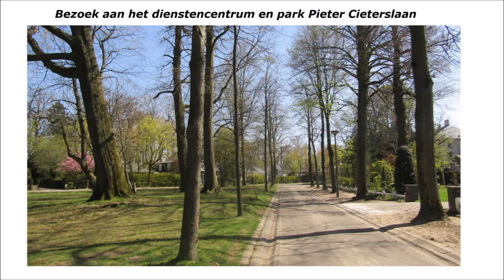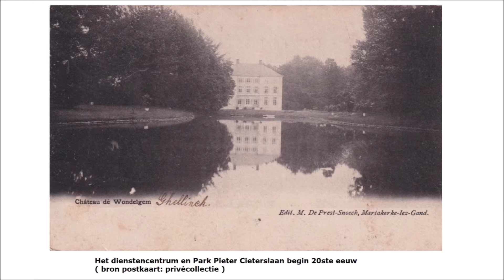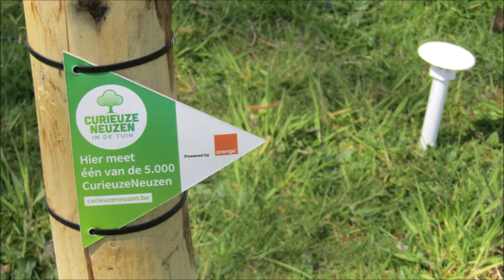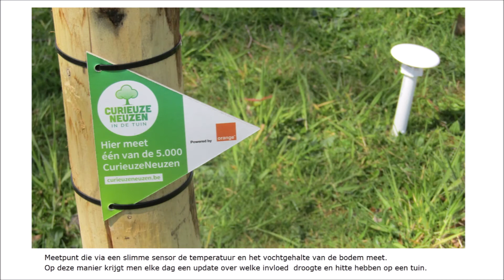Gent Wondelgem – Lentenatuur bij het dienstencentrum en Park Pieter Cieterslaan door Catherine Boone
Welkom aan het dienstencentrum van Wondelgem. Deze locatie heeft een mooi stukje geschiedenis achter de rug van waar de wortels dateren van de late middeleeuwen. Hier liep er een weg vanuit de Botestraat waar aan de westzijde een dubbel omwald goed stond met ruig struikgewas. Vermoedelijk hebben wij te maken met Mons Dhet of Goed te Ruwenhove. Wel weten wij zeker dat hier een complex stond gedurende de 16de eeuw van waar Pieter van Tessele eigenaar was. In de 18de eeuw kreeg het zijn huidige vorm en de naam kasteel Ruyenhove mee. Vanaf het jaar 1780 fungeerde het gebouw als zomerverblijf voor de Gentse familie André Joseph Colette de Ghellinck de Walle en zijn vrouw Angèle of Angélique Colette Ghislaine della Faille d'Assenede.

In de 19de eeuw werd het bouwwerk omgebouwd tot het huidig classicistisch onderkelderd herenhuis in een Engels park met vijver terwijl hun naaste verwanten woonden tot op 5 maart 1962, de dag waarop de laatste telg meneer Edmond Marie Ghislain de Ghellinck de Walle overleed. Kort daarna werd het domein verkaveld op hetzelfde moment werd het kasteel in 1964 ingericht als gemeentehuis. De overige gebouwen bestaande uit een orangerie, pachthoven en stallen werden een voor een afgebroken. Na de fusie van Wondelgem met de stad Gent in 1977 werd het gebouw een dienstencentrum, zijn huidige functie.

Wij zijn hier ook gekomen om kennis te maken met de rijke seizoensgebonden natuur. In deze video ontmoeten wij allerlei flora en fauna waaronder draadereprijs, groot hoefblad, merel, parkeend, pinksterbloem, zwarte els en zwarte kraai.

Je bent altijd van harte welkom op deze websites waar nog veel meer liefde voor de natuur op jou wacht

0:01 – Morning Light - Inspiring Piano
2:21 – Spring Flowers - Emotional Piano
6:01 – Looking at Clouds - Piano Solo
7:55 – Sunset Landscape - Relaxing Piano Solo
10:28 – Way to Dream - Inspiring Piano and Strings

I wish you a lovely spring day.

Many greetings Catherine Boone